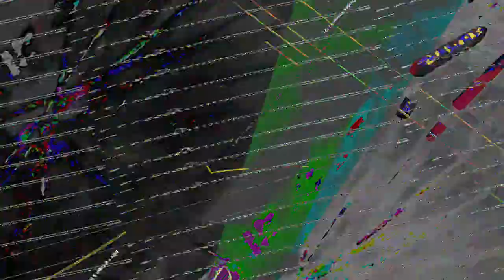[EPILEPSY WARNING] Movie 23 07 20 13h43m14s